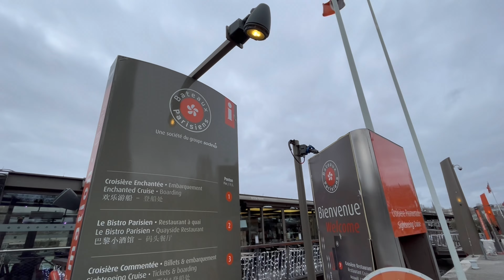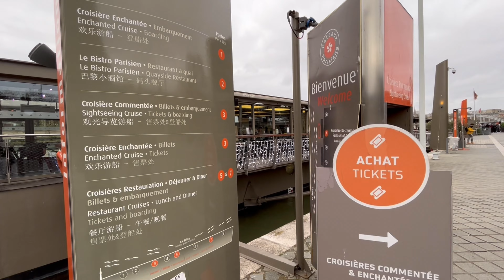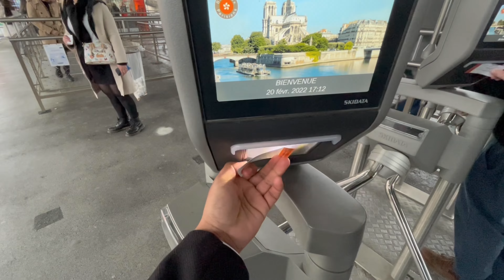CRUCERO en PARÍS sobre el RÍO SENA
Navegar por el Río Sena es algo de lo más romantico que debes hacer en París, existen varias fomas de hacerlo, en este video te muestro la experiencia de viajar en un pequeño crucero por el romantico Rio Sena al rededor de la Torre Eiffel.